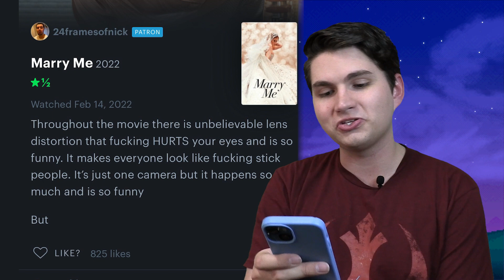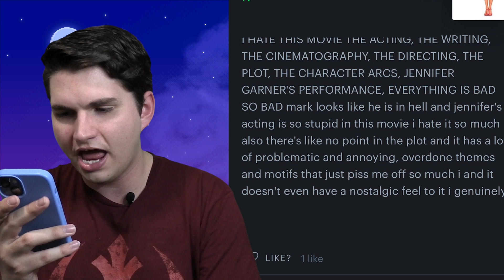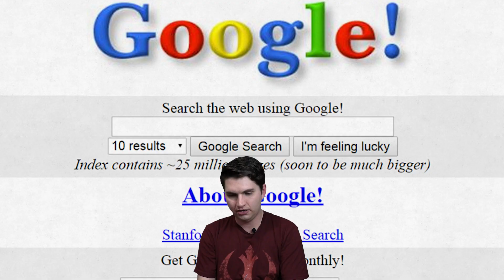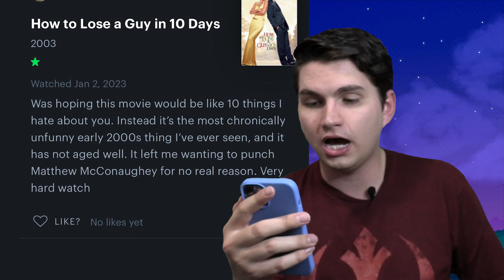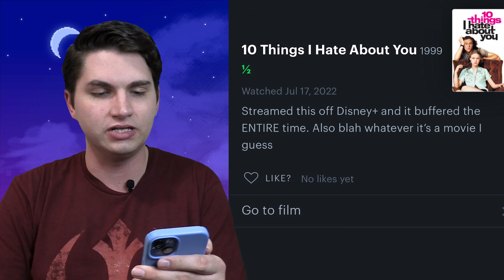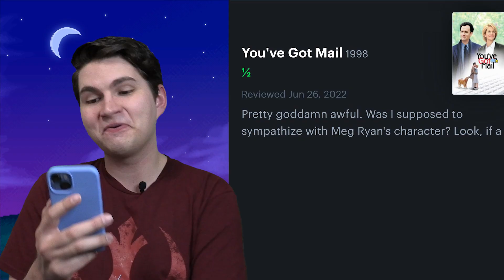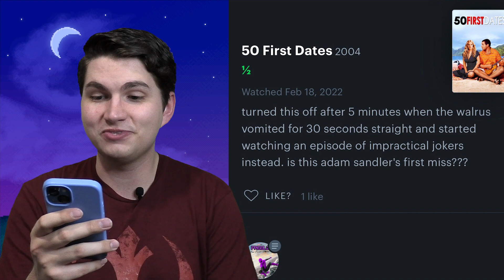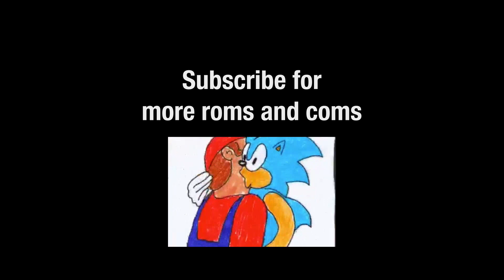Iconic Rom-Coms Getting COOKED by Letterboxd Users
00:00 - Intro
01:32 - Marry Me (2022)
03:47 - 13 Going On 30 (2004)
06:32 - How to Lose a Guy in 10 Days (2003)
10:33 - When Harry Met Sally… (1989)
11:21 - My Big Fat Greek Wedding (2002)
12:28 - 10 Things I Hate About You (1999)
13:55 - While You Were Sleeping (1995)
14:41 - You’ve Got Mail (1998)
16:32 - Easy A (2010)
17:22 - 50 First Dates (2004)
18:13 - Forgetting Sarah Marshall (2008)
18:47 - Outro

In this video, I'm taking a closer look at some iconic romantic comedies on Valentine's Day. From 10 Things I Hate About You to When Harry Met Sally, nothing that features Tom Hanks or Meg Ryan is safe.